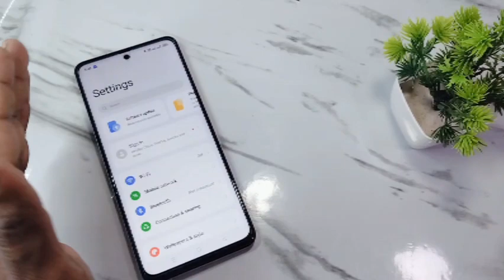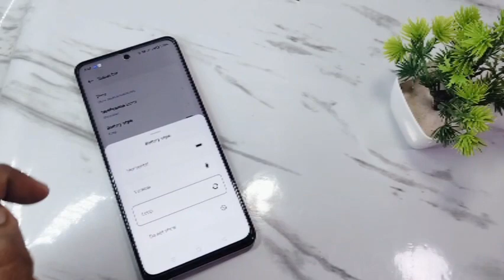oneplus nord ce 3 me battery ka style change kaise kare | how to change battery icon in oneplus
doston aaj ke is video mein humne aapko bataya ki OnePlus Nord ce 3 me battery style change kaise karte hain